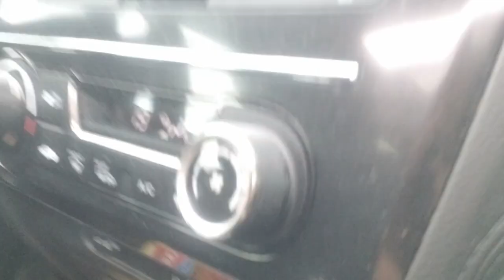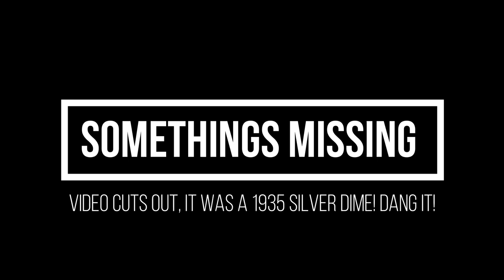METAL DETECTING 1800's General Store - 3 old coins in 30 minutes!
Metal Detecting this old General store we pull out 3 coins in 30 minutes, plus another day in the office for Dan dealing with me...